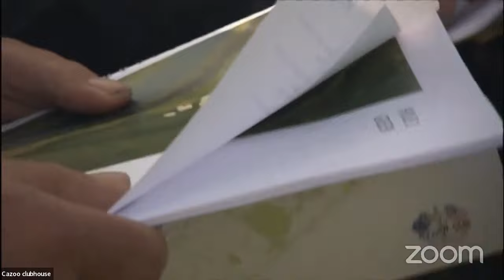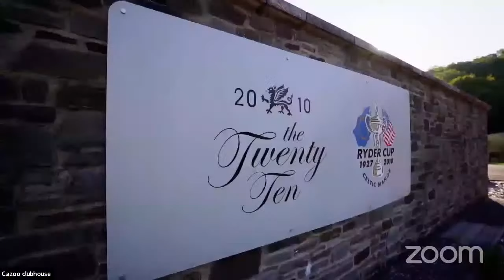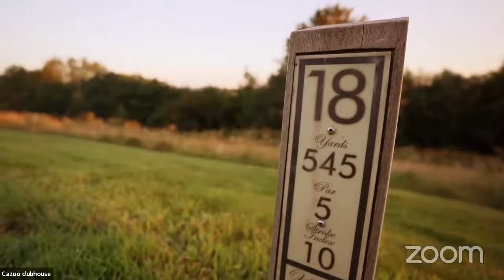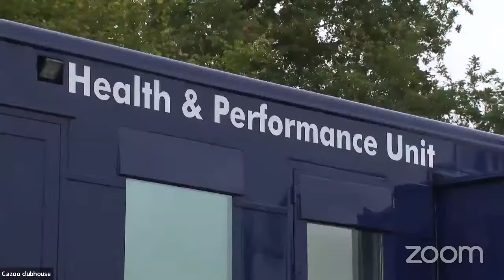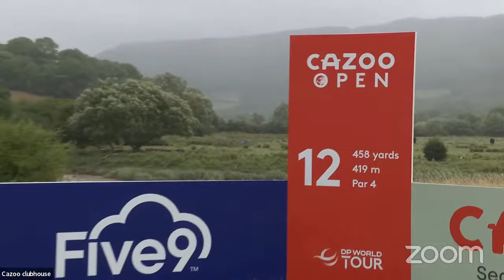Zoom Virtual Clubhouse | Live from Celtic Manor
We have a Ryder Cup feel this week as our panel are joined by Ryder Cup 2023 Vice Captain Edoardo Molinari, 2014 hero Jamie Donaldson - live from 2010 venue Celtic Manor.

Join us for an exclusive, behind-the-scenes preview, live from the Cazoo Open.